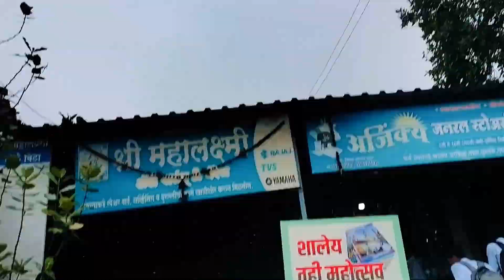Bhijat bhijat college la gelo Ani bhijat ghari aalo🌧️🥶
Hii Everyone I am pritam AKA Humbly Boy. I know you don't know about me . I am youtuber and also a student of BCS .